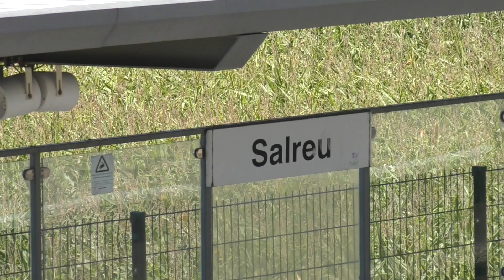Estação de Salreu - Comboios Linha do Norte, Portugal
In this video:
00:00 Video Intro
00:28 Comboios de Portugal Série 3400, 3415
00:41 Comboios de Portugal Série 5600, 5606 hauls Corail, Sorefame & Corail VIP carriages
00:59 MEDWAY Série 5600, 5623 & Série 1400, 1431 hauls a container freight train, Comboio Contento.
01:49 Comboios de Portugal Série 3400, 3415
03:05 Comboios de Portugal Série 2240, 2275
03:31 Comboios de Portugal Série 2240, 2259
03:53 MEDWAY Série 5600, 5625 hauls a cement freight train, comboio cimento
04:24 Comboios de Portugal Série 3400, 3421
05:51 Comboios de Portugal Série 4000 Alfa Pendular 4001
06:12 Comboios de Portugal Série 5600, 5607 hauls Corail carriages
06:43 MEDWAY Série 4700, Mafalda 4721 hauls a sand freight train, comboio areia
07:18 Comboios de Portugal Série 3400, 3421
07:48 End Screen